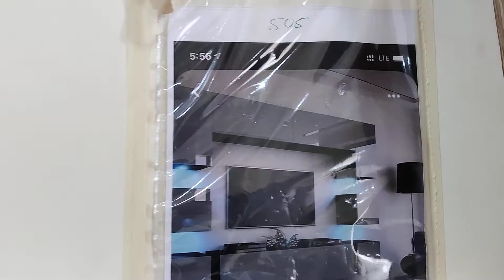Flat for sale in pragathi nagar II Fully Furnished 2 BHK Flat East facing in Hyderabad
Flat for sale in pragathi nagar
Near kakatiya Hills
New Construction with Fully Furnished & False Ceiling, Grills
Only 2 bhks Flat
G+5 Floors total 45 flats
semi gated community
childrens play area, solar fencing,

2bhk - 1115 sft, 1125sft
East and west facing
Cost  :5850/ per sft + 4 lacs amenities

మీ యొక్క ఇండ్లు , ఇండ్ల స్థలాలు అమ్మాలి అనుకుంటే మమ్మల్ని సంప్రదించండి. ఉచితంగా వీడియో అప్లోడ్ చేయబడును మా యూట్యూబ్ ఛానెల్ లో.. ధన్యవాదాలు
The video will be uploaded for free on our YouTube channel.
Thank you Iconicproperties youtubechannel
MyVillaHouse VRPropertiesHyderabad # jabradastu BudgetProperties HouseforSale #
ASquarePromotionsHyderabad CivilEngineer ReadyForSale HydRE MahoganyAdvertising&Branding HaripriyaRealEstate URDREAMProperties HyderabadReality# Aditya Music